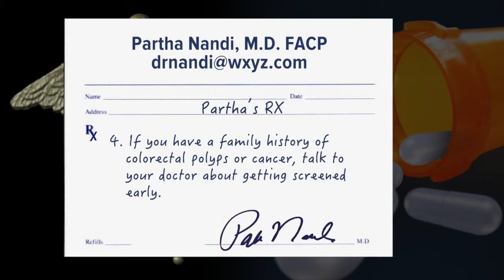Ask Dr. Nandi: Colorectal cancer rates soar in younger people